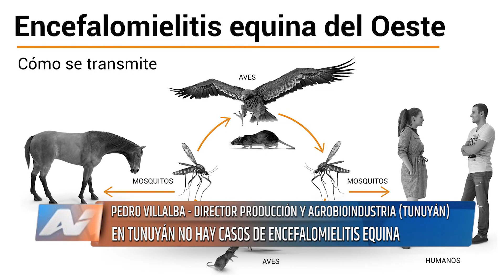Tunuyan, tras grave error, descartan casos de encefalomielitis equina en el departamento.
Tras una información erróneo difundida por el propio municipio de Tunuyan en el día de ayer jueves 30, en la mañana de hoy, el mismo municipio salió a aclarar que cometieron un error, negando hoy la existencia de casos de encafalomielitis equina en el departamento de Tunuyan.
Noticiero Andino Valle de Uco, dialogó ésta mañana con Pedro Villalba, director de Desarrollo y Agrobioindustria, quien negó totalmente la existencia de casos positivos de ésta enfermedad equina en el departamento.